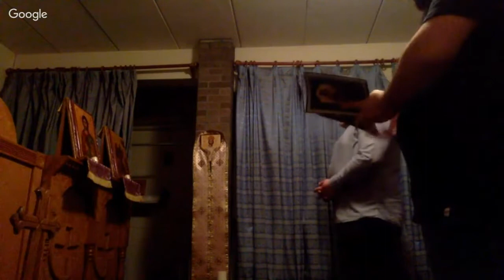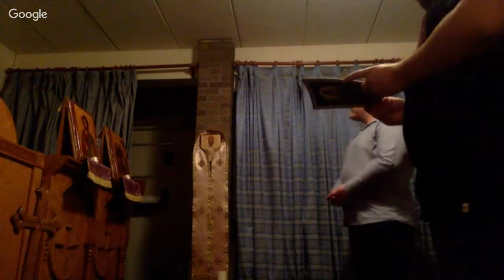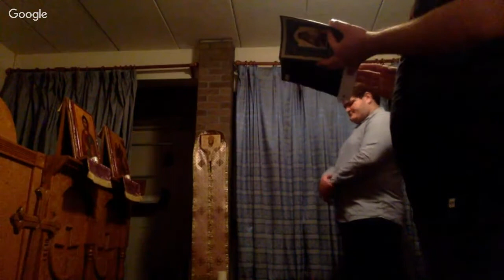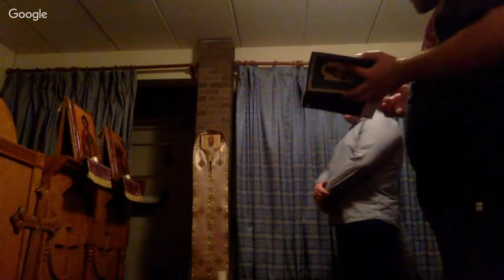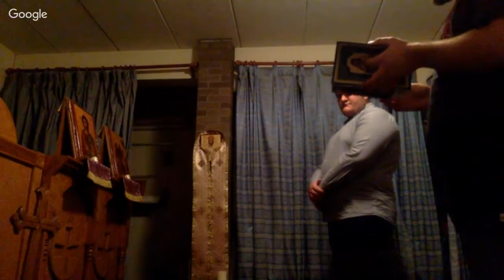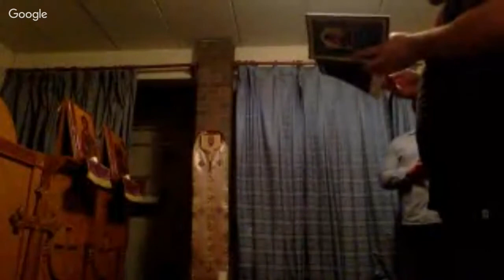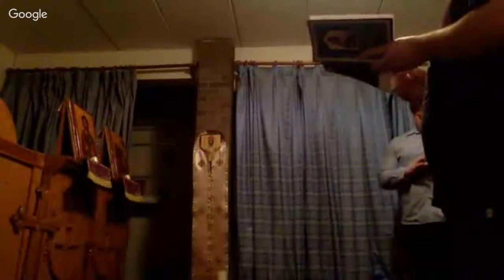Day of Prayer 2017: Hellenic College Holy Cross